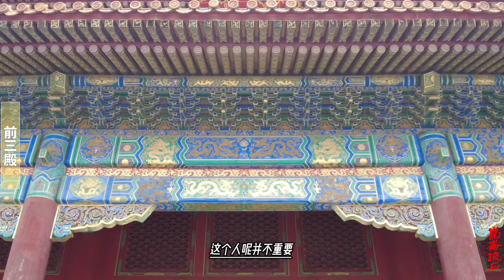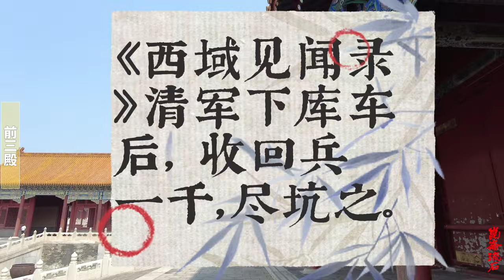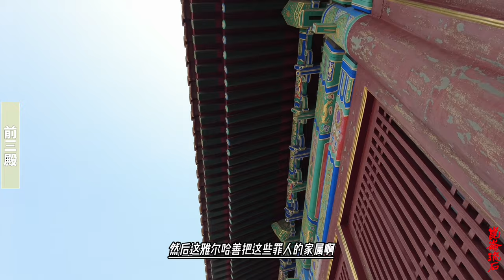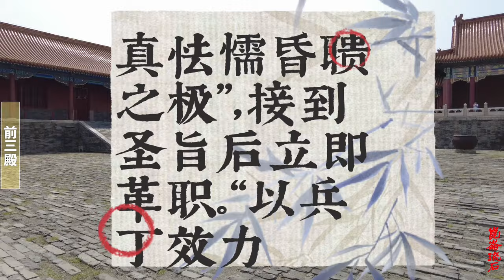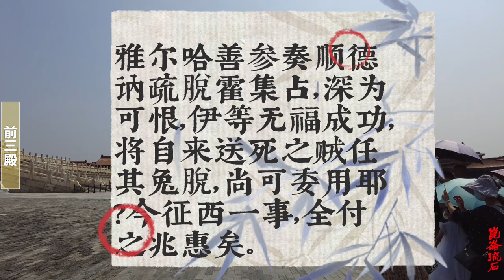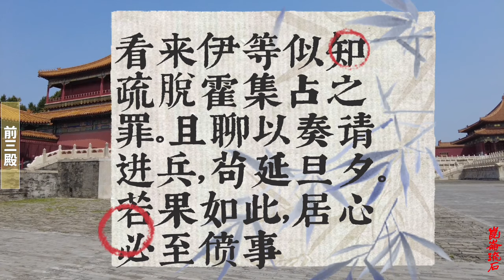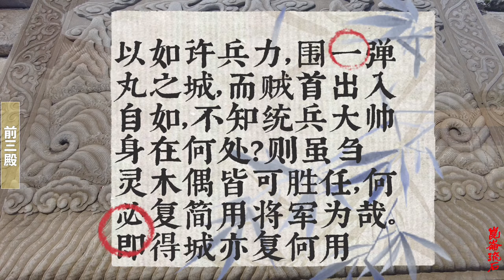吹牛皮编瞎话，乾隆对雅尔哈善失去了信心，兆惠你在哪朕需要你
吹牛皮编瞎话，乾隆对雅尔哈善失去了信心，兆惠你在哪朕需要你接着，乾隆正式下了一道旨，宣谕雅尔哈善的罪状。
这道谕旨很长，无非是将所有的账从头算了一遍，一一列举了兵围库车之后，雅尔哈善的种种渎职，质问雅尔哈善：“其尚何颜以得城奏报耶？”就是你还有什么脸面奏报说得城了呢？
乾隆说：我是因为此前雅尔哈善在巴里坤办理沙克都尔曼济一事——也就是杀俘那件事儿，当然乾隆当时还不知道是杀俘——办的还不错，所以才让他挂帅进军回部，谁知道雅尔哈善竟然荒唐的让人出乎意料。
而乾隆更难容忍的是库车围了这么久，敌人进进出出跟没事儿一样：“以如许兵力，围一弹丸之城，而贼首出入自如，不知统兵大帅身在何处？”
而且一贯推诿责任，没有一句话承认自己的错误，就知道坐在大帐里。“则虽刍灵木偶皆可胜任，何必复简用将军为哉？”就是说：你这个将军就算是出殡用的草人和木偶都可以胜任，还要你何用？